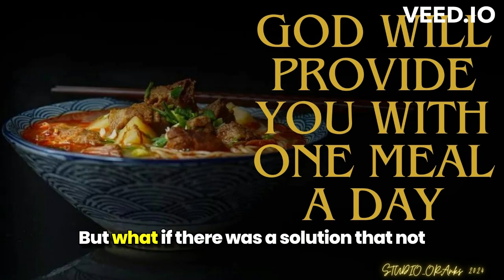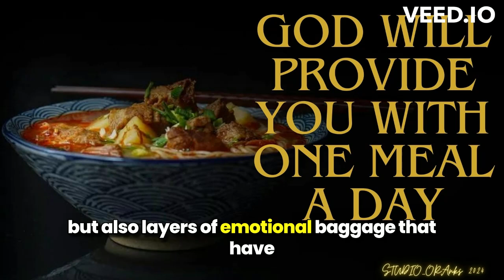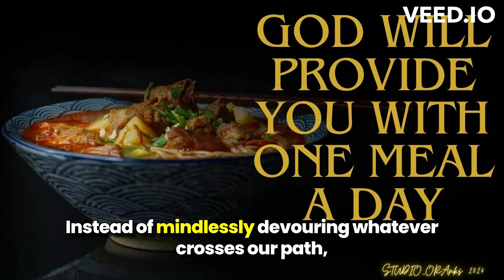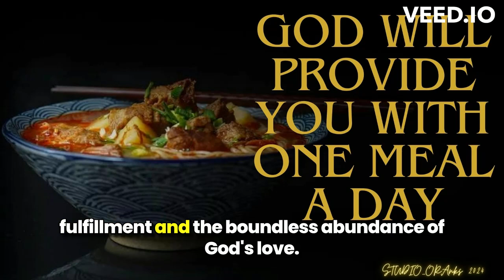Weight loss surgery do you need it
Welcome to Coffee with Ranks & Sweetness!

Our channel is all about sharing our love for coffee, sweet treats, and the simple pleasures in life. Join us for a daily dose of caffeine, as we explore different brewing methods, taste test various blends, and share our favorite coffee-related tips and tricks.

But it's not just about coffee - we also love to indulge in delicious sweet treats, and we'll be sharing our favorite recipes, baking tutorials, and dessert ideas with you. From cookies to cakes to pastries, we've got you covered!

And of course, we'll be sharing our daily adventures and musings along the way, as we navigate life with a cup of coffee in hand. Whether you're a coffee lover, a sweet tooth, or just looking for some inspiration, we hope you'll find something to enjoy on our channel.

So grab a cup of coffee, sit back, and join us for some sweet and caffeinated fun.

Name of Owner – Mr. RAnks